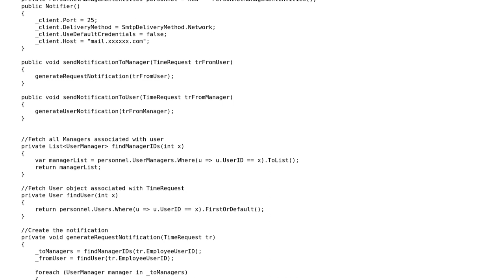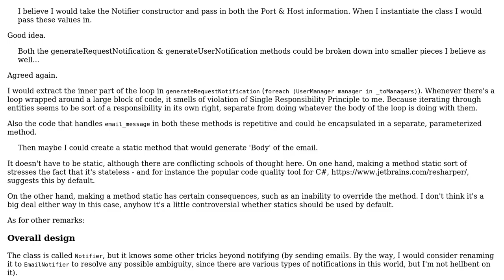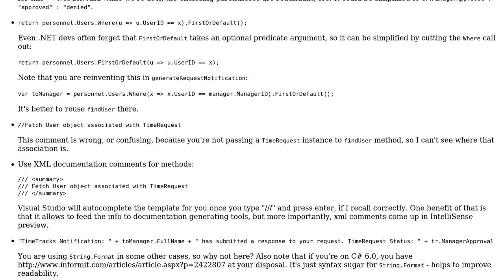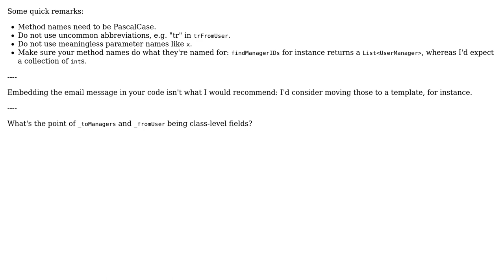Code Review: C# SMTP notifier client (3 Solutions!!)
Code Review: C# SMTP notifier client

With thanks & praise to God, and with thanks to the many people who have made this project possible! | Content (except music & images) licensed under CC BY-SA | Music | Images & others | With thanks to user Waragi user Mattias Aslund user Konrad Morawski user BCdotWEB user 200_success and the Stack Exchange Network Trademarks are property of their respective owners. You are responsible for your own actions.